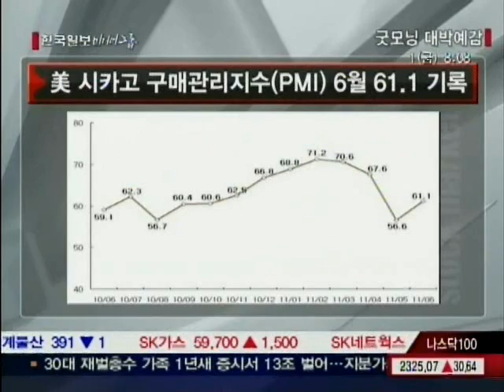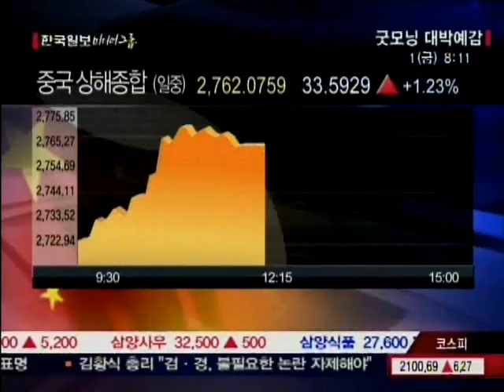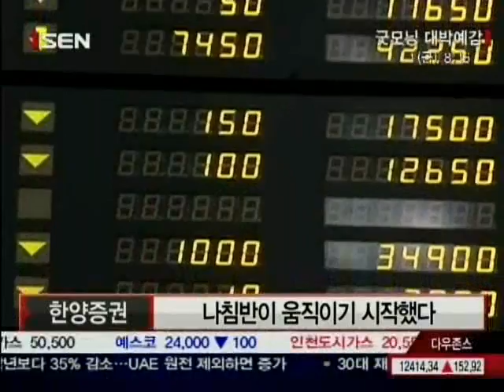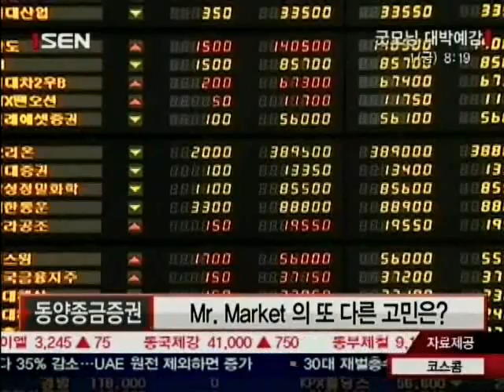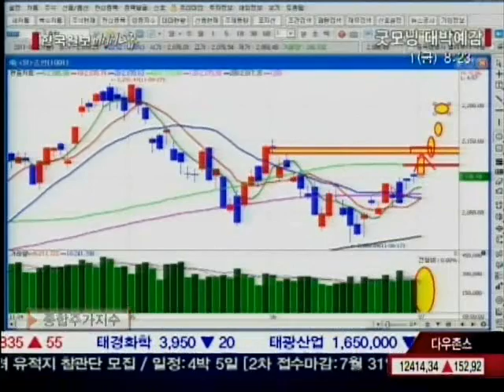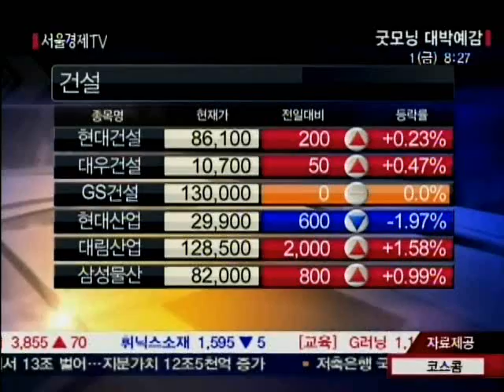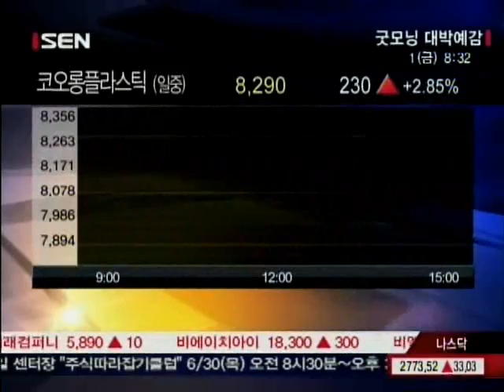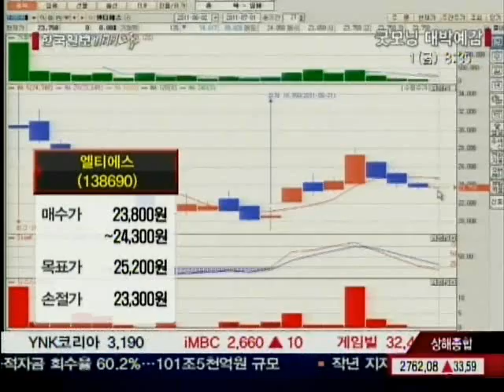[서울경제TV] 20110701_굿모닝 대박예감_77회_3부